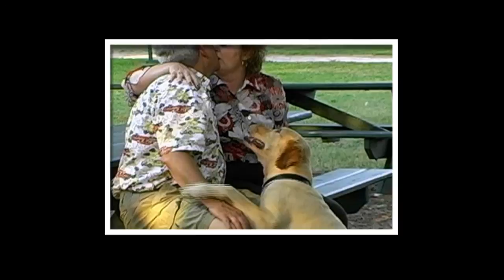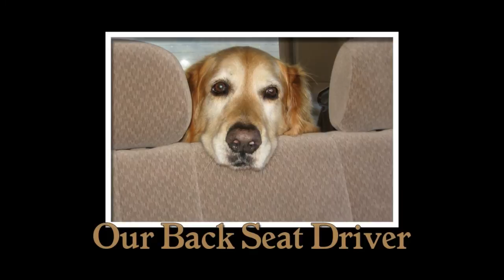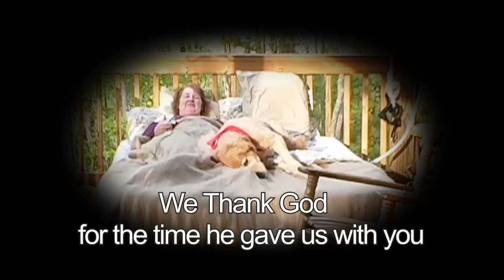Pet Memorial Videos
A  Video Tribute to our Beloved Golden Retriever "Toby" that Passed in 2012, Let us know what you think... Thanks !!